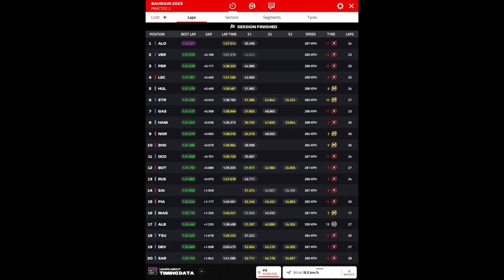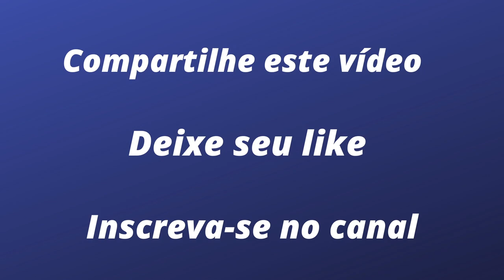GP do Bahrein: Boletim da Sexta-feira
Perez foi o mais rápido da primeira sessão, mas na segunda ninguém conseguiu segurar o quarentão Fernando Alonso. Mas a imagem do dia foi a de Lance Stroll tirando a mão direita do volante, visivelmente incomodado pelas dores da recente cirurgia. Será que ele vai insistir no sábado ou vai ceder o carro para Felipe Drugovich?